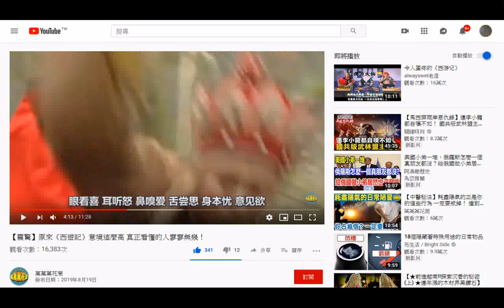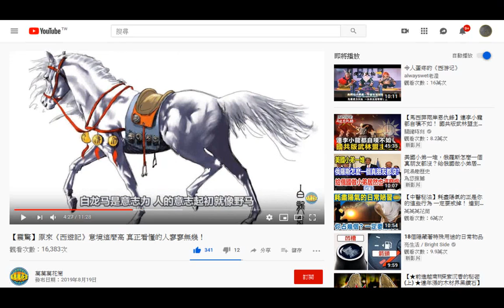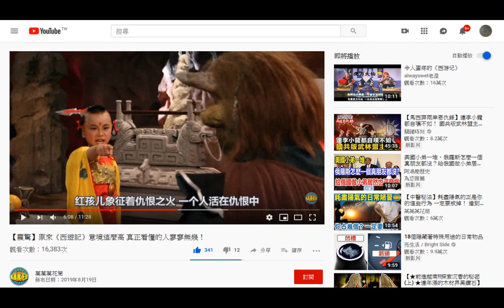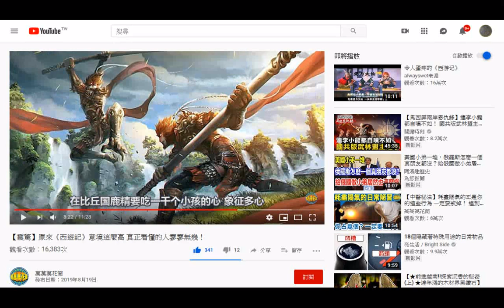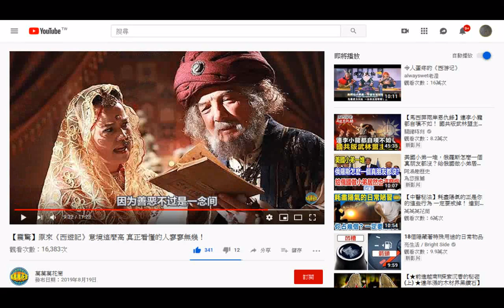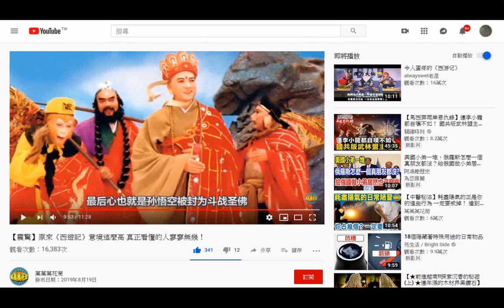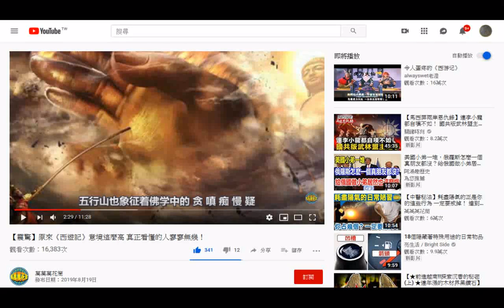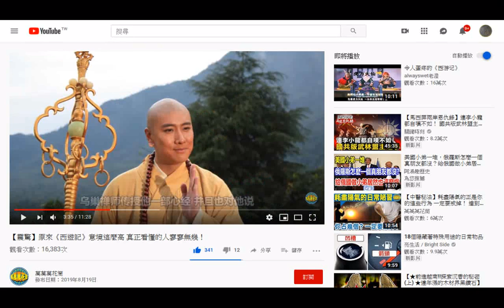瀏覽摘要 【震驚】原來《西遊記》意境這麼高 真正看懂的人寥寥無幾！+附加音樂